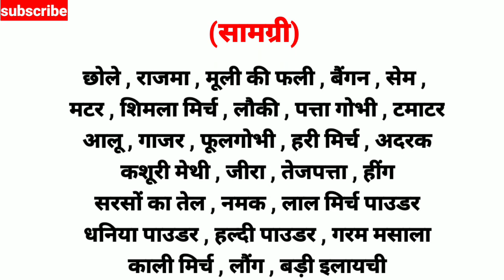हलवाई जैसा मिक्स वेज बनाये घर पर बिल्कुल आसान तरीके से